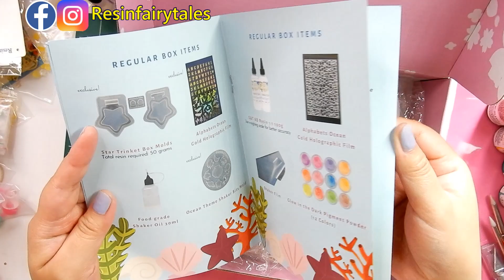DIY Resin Mirror Compact Sophie & Toffee April Elves Box 2020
2020 April Elves Box from Sophie & Toffee.
Watch me make a Seashell Mirror Compact in this video.

Craft supplies list from Amazon